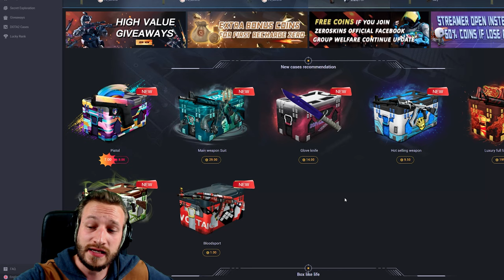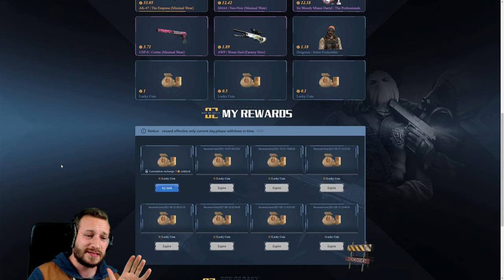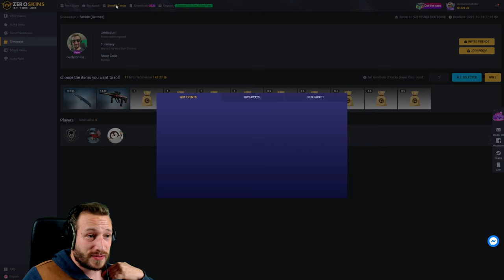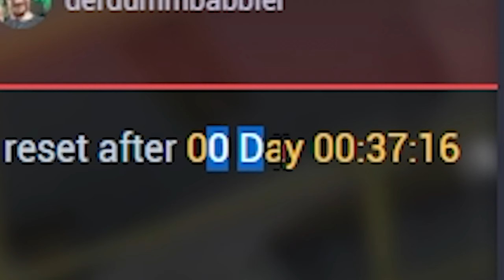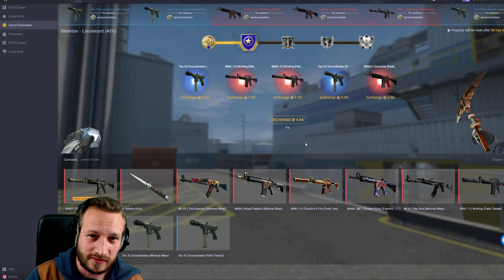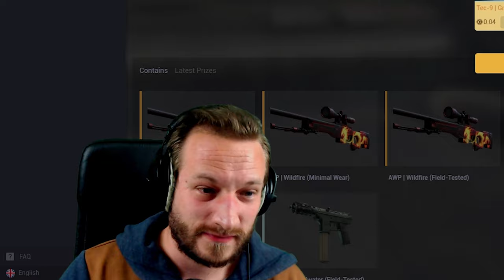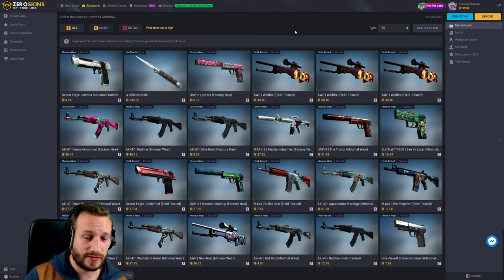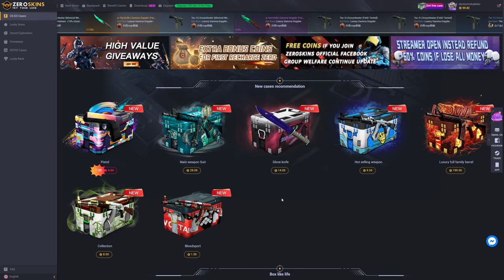UNSERE EXPLORATION IST WIEDER DA :D | +GIVEAWAY! CS:GO Case Opening auf ZeroSkins [18+]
Unsere Exploration ist endlich wieder da :D!!! Wir dachten, sie wäre verloren gegangen, aber sie ist nun wieder da und kann fröhlich bespielt werden. Doch warum wurde sie entfernt? Hat man an ihr herumgeschraubt?. Ich checke für euch ab, wie sie aktuell zu bespielen ist.

Inhalt:
00:00 Intro
00:16 Belehrung
01:16 Wie man die Seite optimal nutzt
05:58 Gambling
21:35 Auszahlung
24:04 Giveaway Tipps
25:15 Outro

• Mein Epic Creator Code: DERDUMMBABBLER